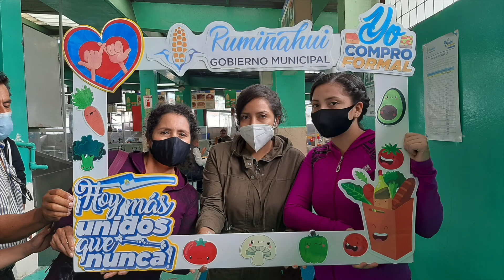RTV 4 MARZO FINAL